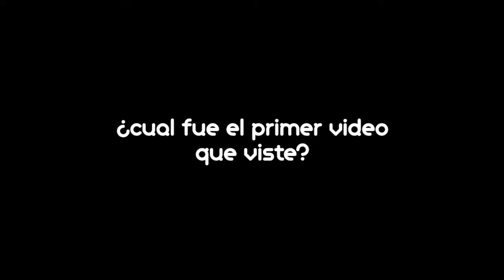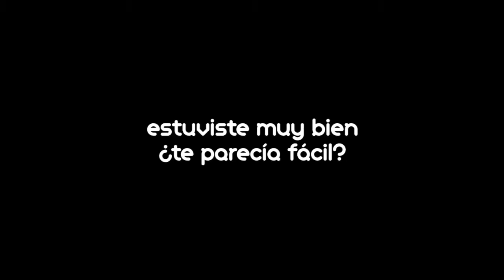¿Qué Sabés? | Paris Laurenti